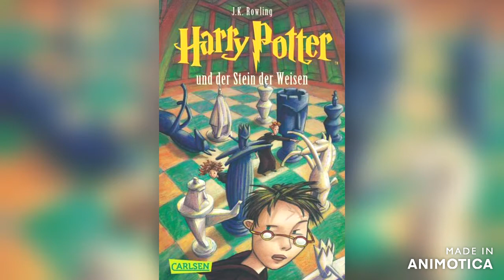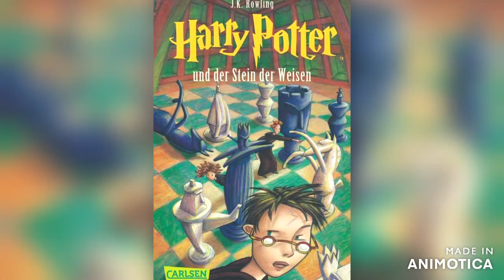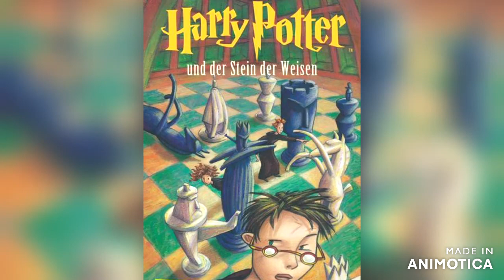17 - Harry Potter und der Stein der Weisen - Der Mann mit den zwei Gesichtern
Kapitel 17
Der Mann mit den zwei Gesichtern